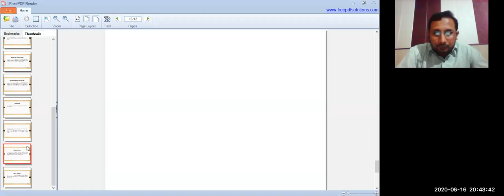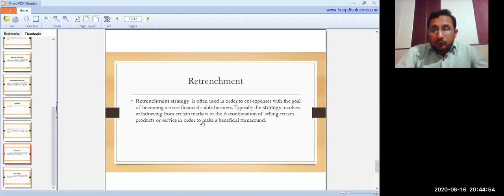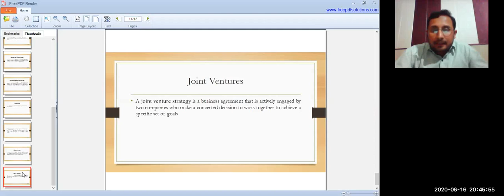Retrenchment & Joint Venture Strategy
Strategic Management